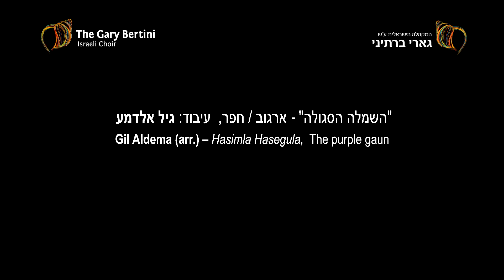השמלה הסגולה - מקהלת ברתיני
מלים: חיים חפר | הלחן: סאשה ארגוב | עיבוד: גיל אלדמע

מתוך המופע "זמר שכזה" | צוותא תל-אביב, 15 באפריל 2016
ניהול מוסיקלי: רונן בורשבסקי | עיצוב תנועתי ובימתי: איריס גורן
פסנתר: אסיה לוקשין